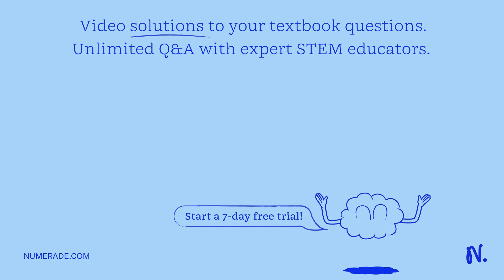What is your opinion about the climate change in our country?